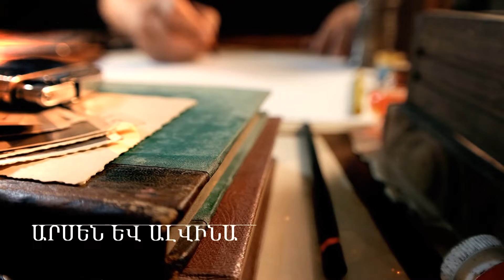ԱՐՍԵՆ ԵՎ ԱԼՎԻՆԱ ՆՇԱՆԱԴՐՈՒՏՅՈՒՆ